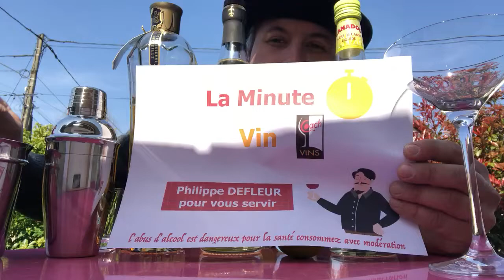La 1’vin - Parisian Daïquiri - épisode 8 - 27/03/2020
Sommelier se doit de pouvoir remplacer un Barman.
Voici l’explication d’un cocktail de la liqueur Saint-Germain.
Car vendredi c’est entre ami(e)s!